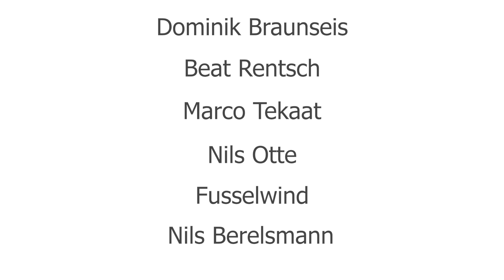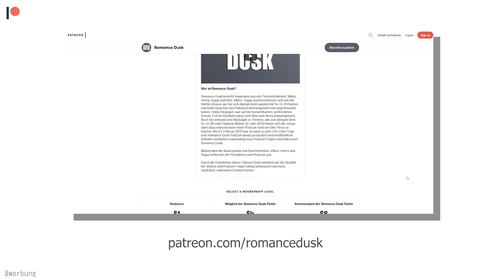YAMATO ist NICHT KOZUKI ODEN!! 😲🤯😲🤯😲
In dieser neuen Folge von Theorien Buste spreche ich über die absurde Theorie, dass Yamato der Sohn von Kaido, angeblich der vor 20 Jahren verstorbene Kozuki Oden sein soll!
Romance Dusk, wurde am 31. Mai 2017, von mir (Beni) mit einem Blog ins Leben gerufen. Auf Medium werden wöchentlich schriftliche One Piece Kapitel Analysen zu dem aktuellsten One Piece Kapitel veröffentlicht. Mit der Zeit hat sich Romance Dusk immer weiterentwickelt und ist nun auch auf YouTube, Facebook, Instagram, soundcloud und iTunes zu finden. Dieser YouTube Kanal existiert bereits seit dem 03. Juni 2017 und seit dem 01. Januar 2018 werden hier täglich One Piece Videos für YouTube und Facebook produziert. Hier bei Romance Dusk findet ihr, One Piece Fakten, One Piece Diskussionen, One Piece Podcasts, One Piece Reviews und One Piece Theorien.
Seit dem 23. Februar betreibe ich mit meinen Freunden, Viktor, Henry und Tugay einen wöchentlichen Podcast rund um One Piece. Der Romance Dusk Podcast ist aktuell in mehrere Formate aufgeteilt und ich hoffe das für jeden etwas mit dabei ist!
Ich schaue One Piece seit April 2003 und verfolge den Manga aktiv seit Dezember 2011.
Ich hoffe ihr habt beim schauen und beim hören der Videos genauso viel Spaß wie ich beim produzieren. Viel Spaß bei Romance Dusk!